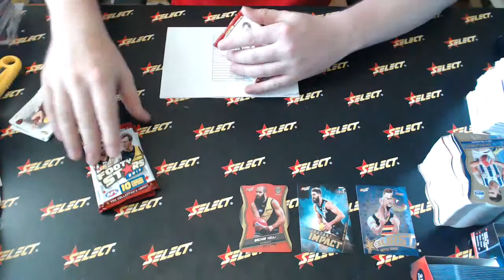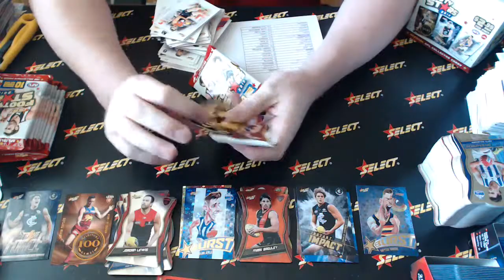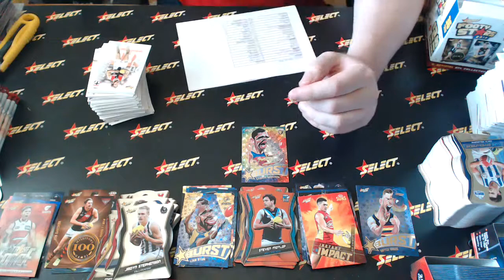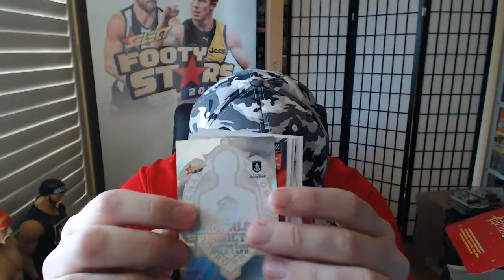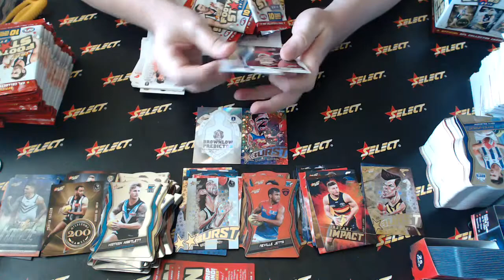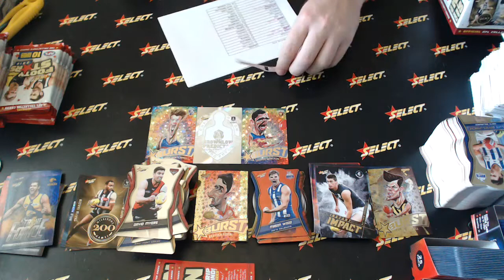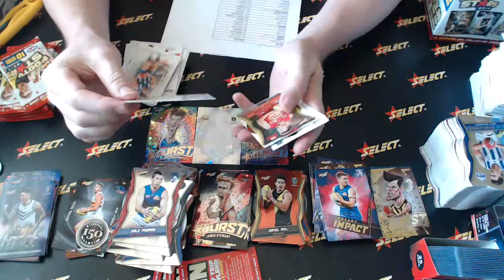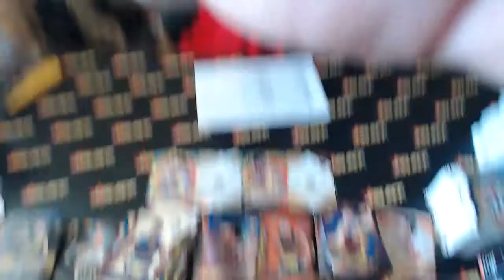2019 Footy Stars Select Australia #270 - Live Break (21/03/2019)